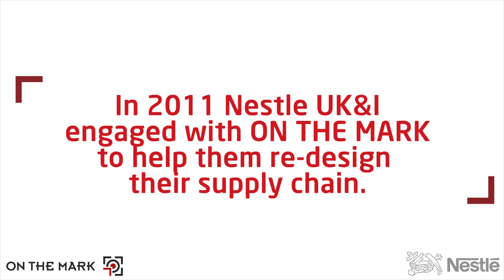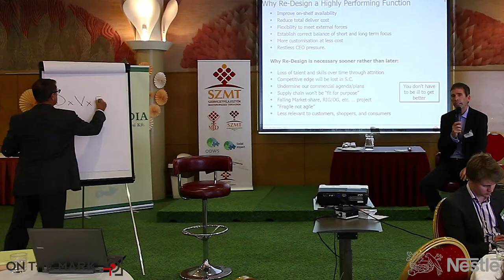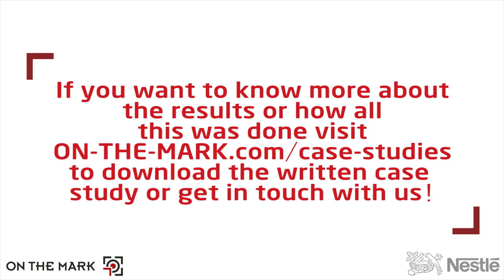Nestle UK&I Supply Chain Re-design - Video Case Study Trailer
In 2011 Nestlé engaged ON THE MARK to help re-design their supply chain function. This Trailer gives you a taste of what you can learn in the full length version to be released in coming months. You can read the written case study containing information about the process, diagrams and Org Design theory on our

Nestlé's UK&I Supply Chain Function manages and operates the end-to-end product supply process from raw materials to end product delivery to customers ('Farm to Fork'). The Function employs c. 300 people spread across 15 factories and 4 offices. The Function manages an inventory of 3,500 SKUs fulfilling 20.000 customer orders each week through 4.500 truck deliveries each week.